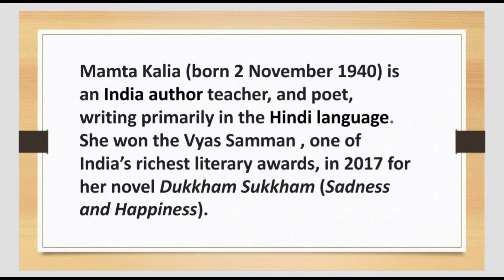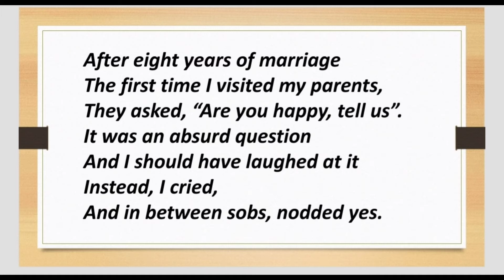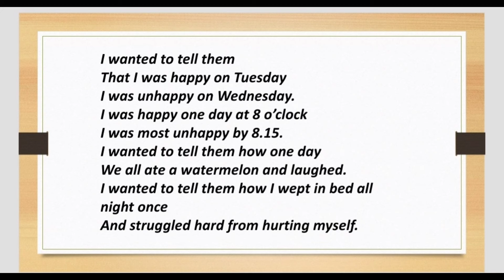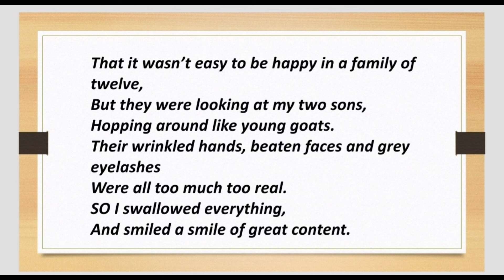After Eight Years of Marriage/Mamta Kalia/Indian Literature/Summary in Malayalam/Analysis